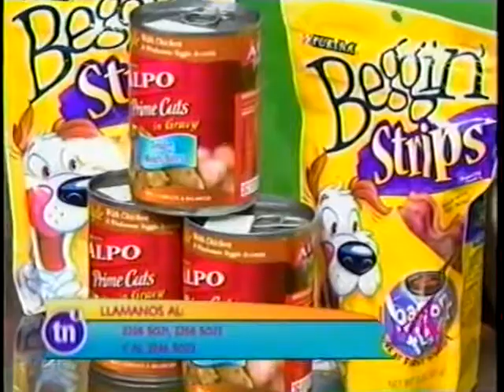Castracion en animales Dr. Noel Martinez